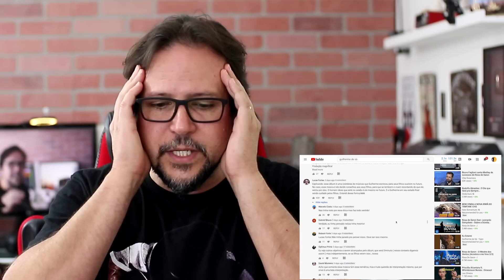TENTE NÃO CHORAR com Guilherme de Sá e André Leite - Sereno - Marcio Guerra